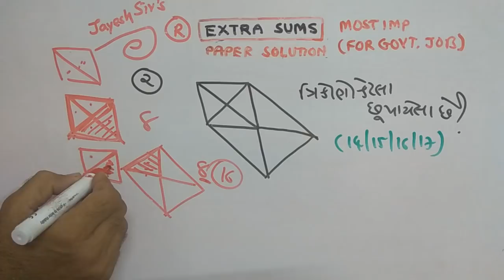RAILWAY | REASONING |PAPER SOLUTION | PART-92 | NDC SMART WORK | JAYESH VAGHELA